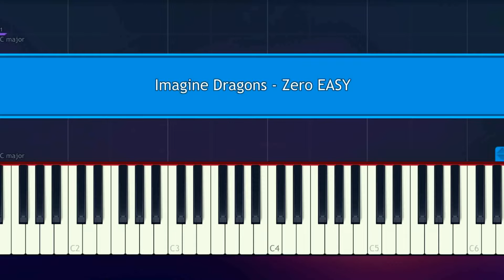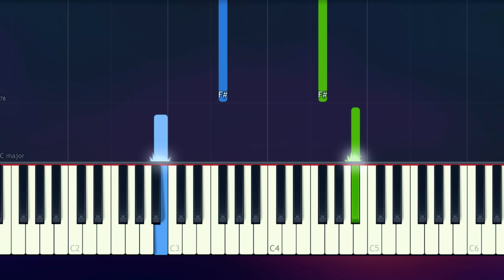Imagine Dragons - "Zero" 100% EASY PIANO TUTORIAL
How To Play "Zero" by Imagine Dragons  100% EASY PIANO TUTORIAL